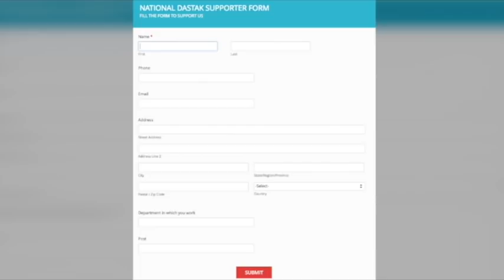13 प्वाइंट रोस्टर पर खतरनाक प्रदर्शन बहुजनों ने मोदी को घेरा/PROTEST AGIANST 13 POINT ROSTER